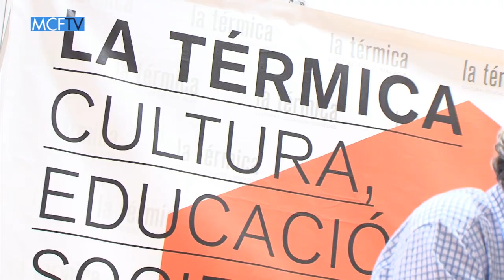Javi Gracia y Husillos hicieron balance de la temporada en La Térmica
El entrenador del Málaga CF, Javier Gracia, y el director deportivo del Club, Mario Armando Husillos, participaron en un ciclo de charlas organizada por La Térmica junto al periodista de Diario Marca, Santiago Segurola, y el director de Diario SUR, Manuel Castillo, donde hablaron de fútbol y analizaron la temporada del equipo blanquiazul 2014/15.